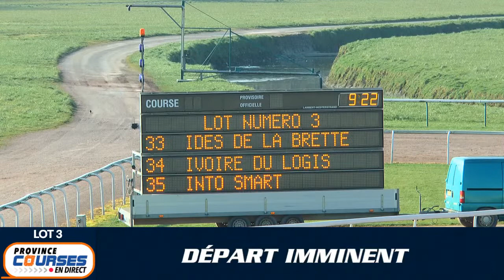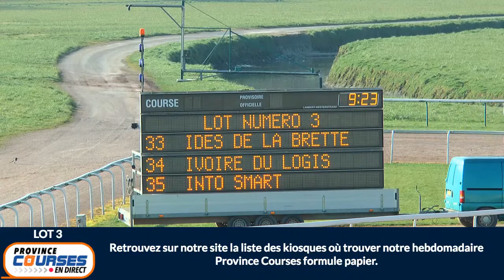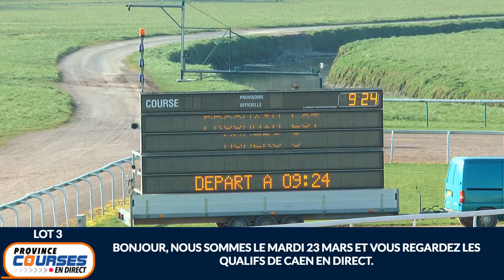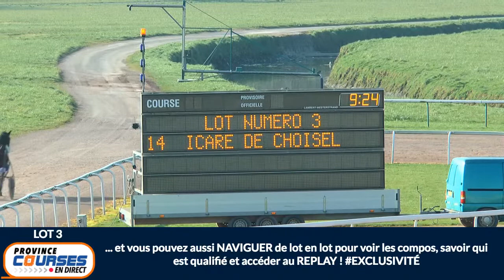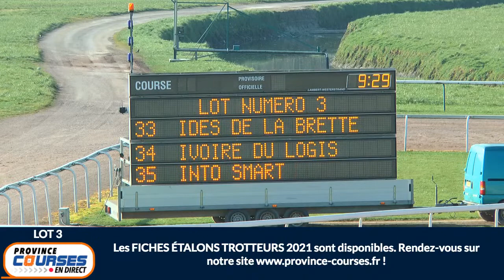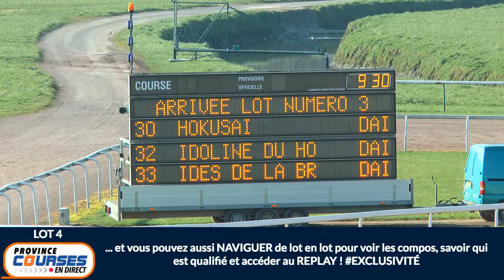Qualifications Lot 03 - Caen 23 03 2021